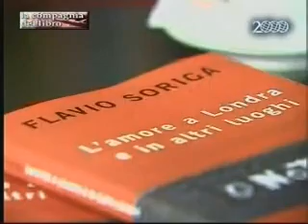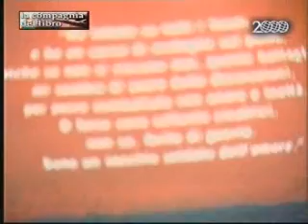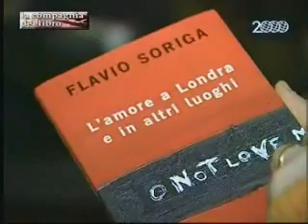Flavio Soriga: L'amore a Londra e in altri luoghi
La Compagnia del Libro ha intervistato lo scrittore Flavio Soriga, che ci ha raccontato la sua ultima opera: "L'amore a Londra e in altri luoghi".